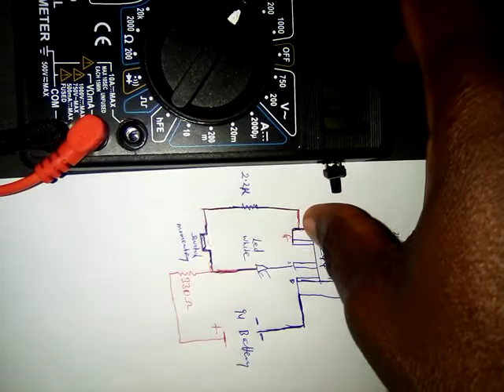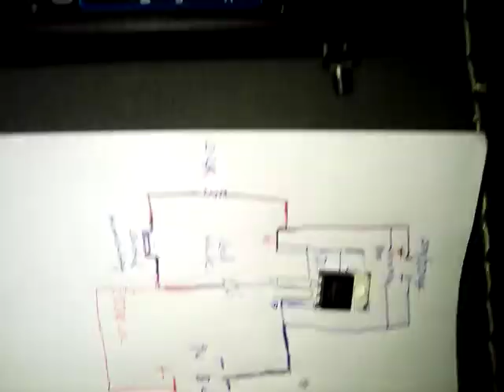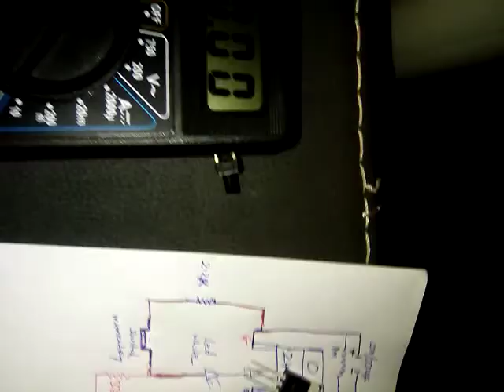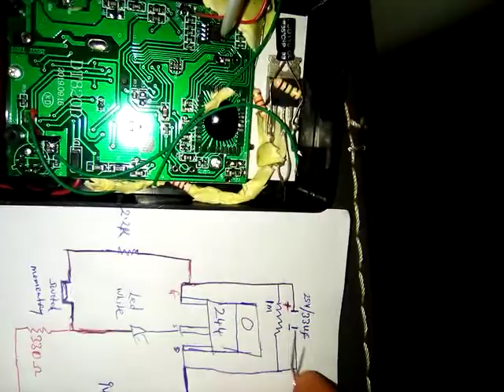DIY BACKLIGHT FOR YOUR DIGITAL MULTIMETER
How to put backligh on your digital multimeter for night vision.
This Backlight gets turn after cliking the switcH And getS turn off automatically after some minutes/seconds. No EneRGy Waste At OFf TiMe. Saves BattEry Life.
Components required:
1. MOSFET z44,
2. 33uf capacitor,
3. 2.2k resisitor,
4. 1mega ohm resistor
5. 330 resistor
6. 1 white led bulb
7. Momentary push switch